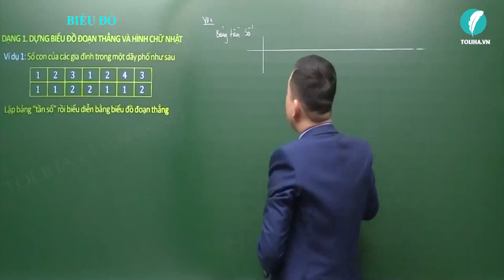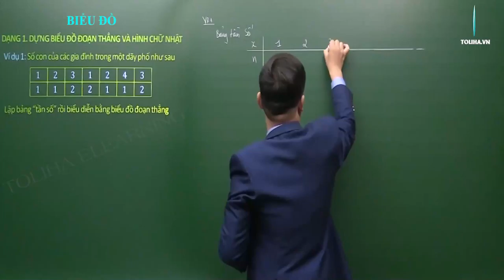Biểu đồ - Thống kê - Toán 7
Ví dụ 1: Số con của các gia đình trong một dãy phố như sau
Lập bảng “tần số” rồi biểu diễn bằng biểu đồ đoạn thẳng
Học online bài BIỂU ĐỒ